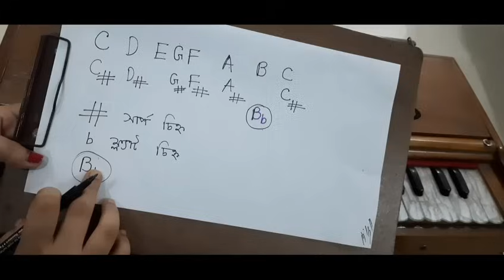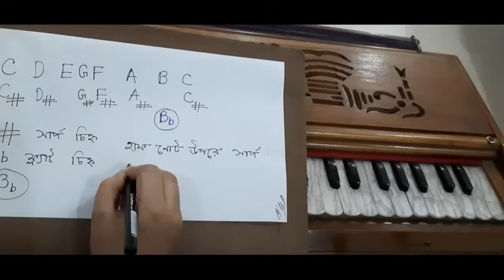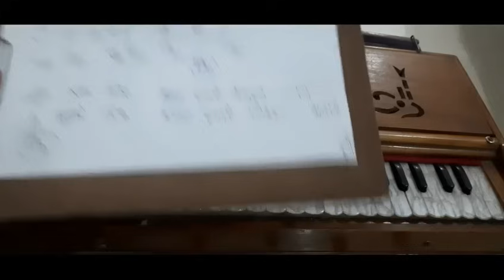Scale chinbo ki kore(স্কেল চিনব কি করে)/harmonium lesson by Rajashri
ভালো একজন শিল্পী হতে গেলে তোমাদের ভালো গান গাওয়ার পাশাপাশি,কিন্তু basic জিনিসগুলোও জানতে হবে। যেমন স্কেল, Chord, ঠাট, তাল. যাও গিয়ে শিখে ফেলো।না বুঝলে আমি আছি, অবশ্যই জানাবে comment এ. link গুলো নীচে দিয়ে দিলাম👇